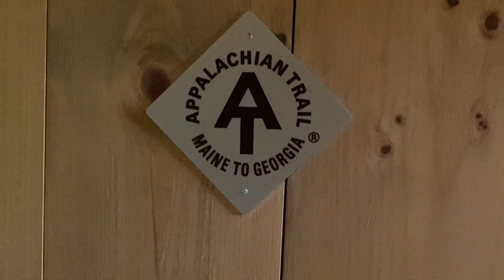July 11, 2024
Day 7 Appalachian Trail Section Hike - Winturri Shelter to VT 12 - 4 miles and shuttled to Wise Pines Hostel, Woodstock, VT